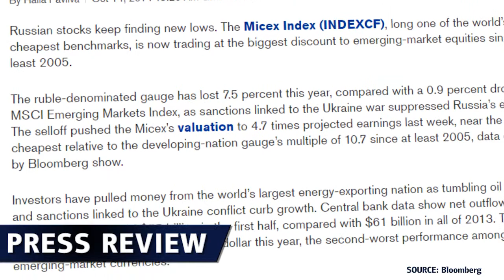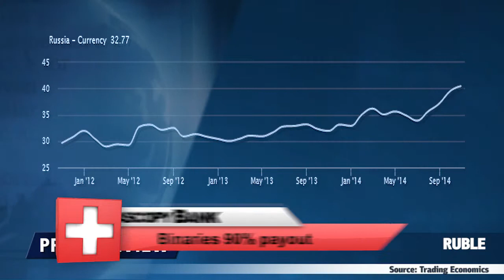俄罗斯滑坡 - 14.10.2014 - Dukascopy Press Review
原油价格的不断下跌对俄罗斯这个世界上最大的能源出口国带来空前压力。